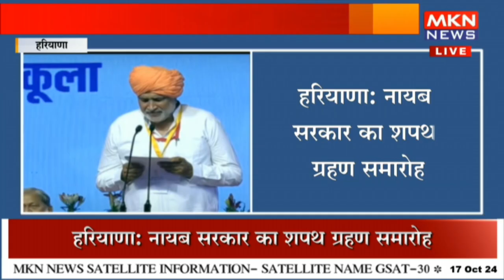नायब सरकार का शपथ ग्रहण समारोह